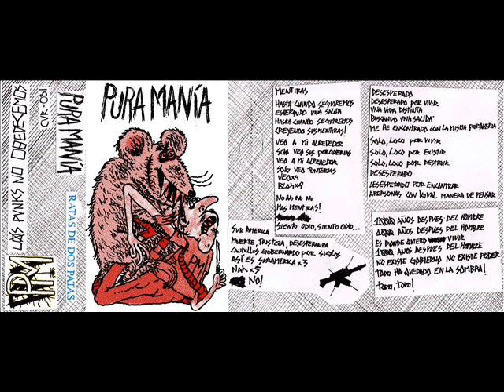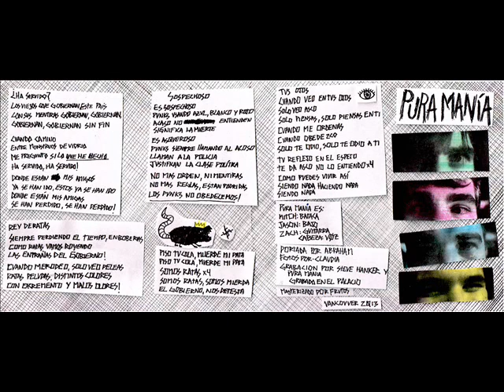Pura Manía - 1000 Años después del hombre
04. 1000 Años después del hombre

Pura Manía - Rata de Dos Patas (2013)

Demo de esta banda de punk ubicada en Vancouver, BC Canada; con integrantes de otros grupos como Fracaso (Ven) y Spectres (Can).
¡Maldita, brutal y pegadiza banda!